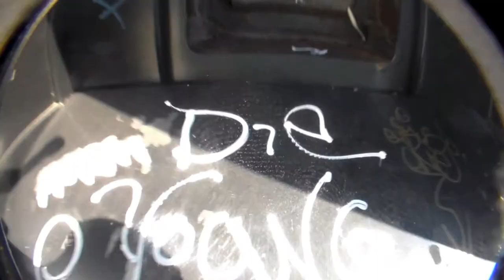mike bean skateboarding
skateboarding, music by thin lizzy